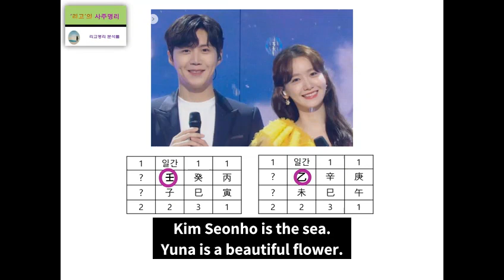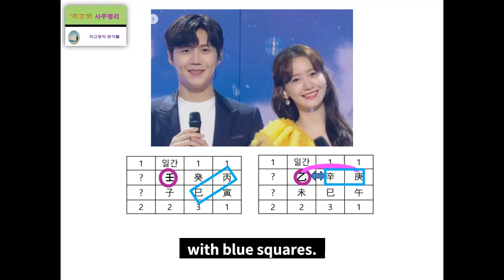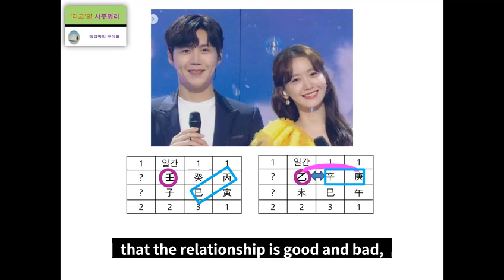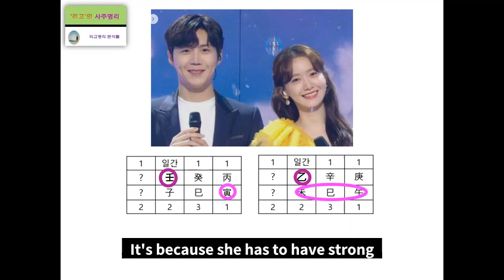Kim Sun ho & Yuna's Fortune Harmony Analysis